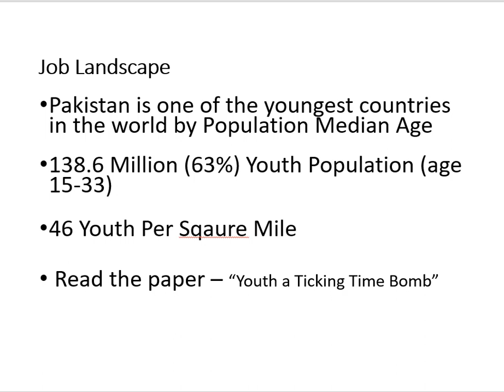Data Science Course | Data Science Course - Why Data Science is Necessary Part 1 | Lecture 26